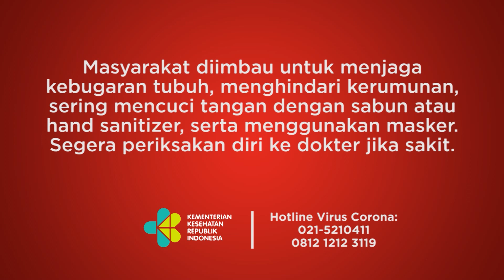Puan Ngevlog saat Jokowi dan Megawati Bicara, Netizen Beri Kritik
TEMPO.CO - Ketua DPP Partai Demokrasi Indonesia Perjuangan (PDIP) Puan Maharani mendapat sorotan publik lantaran asyik ngevlog di depan Presiden Joko Widodo . Tindakan Puan itu dinilai tidak menghormati Jokowi sebagai Presiden Republik Indonesia. Video Puan asyik ngevlog diketahui dari unggahan di akun resmi Instagram milik Ketua DPR itu, Selasa (21/6/2022).